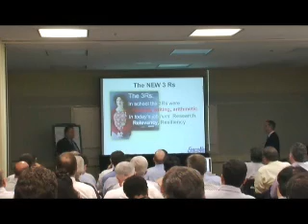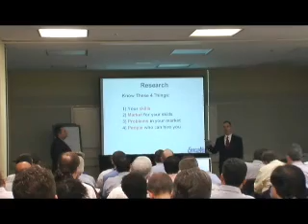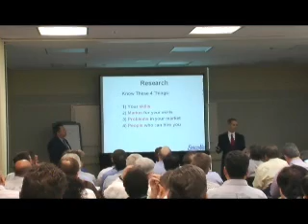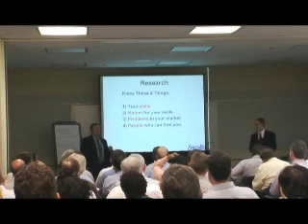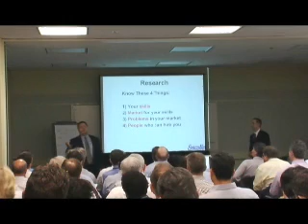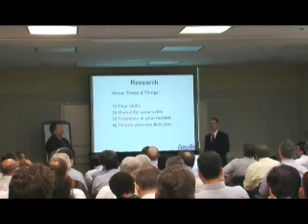Guerrilla Marketing for Job Hunters -4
Presentation at Execu-Net.